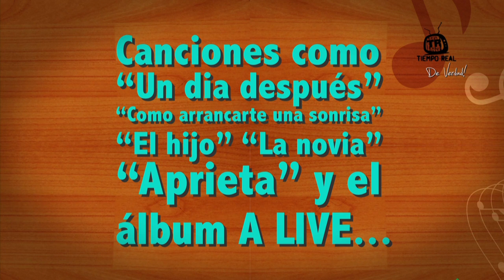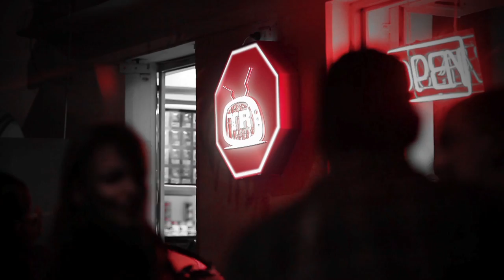Oscar Iván Lozano / Tiempo Real, de Verdad! - De Sueño a Realidad - Cali Colombia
TIEMPO REAL, DE VERDAD Cali - Colombia

Nelson Montoya

Laura Garrido

REALIZACIÓN
Cristhie López
Vanessa Serna

PRESENTADORES
Marcela Calero
Juancho Becerra

Harold Becerra

DISEÑO GRÁFICO
Mauricio Muñoz
Johan Sebastian Salgado

MONTAJE
Adriana Martínez

TRANSPORTE
Mario García